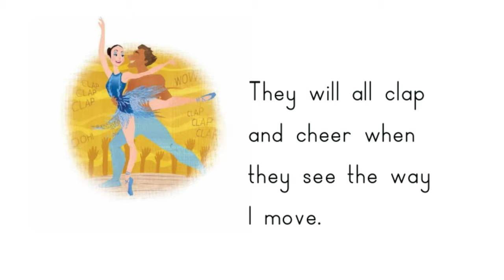Ballerina by Samantha Cutler and Thea Nicole de Klerk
Ballerina

Adapted from “A Dancer's Tale” by Samantha Cutler and Thea Nicole de Klerk.
Categories: Life
Reading Level: OA
Practice words:float, road, toast, goal.
Pages: 8
I want to be a ballerina and have my own ballet school.